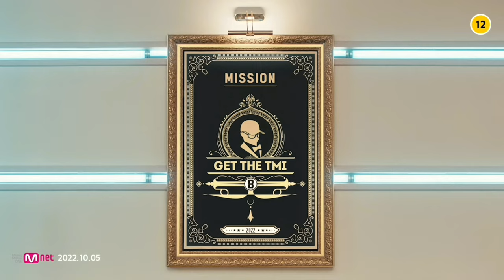Hyunjin Give me your tmi mv twixtor clips 4k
Please give credits!